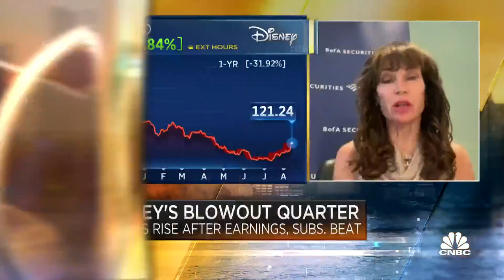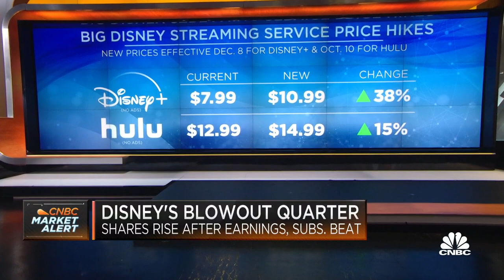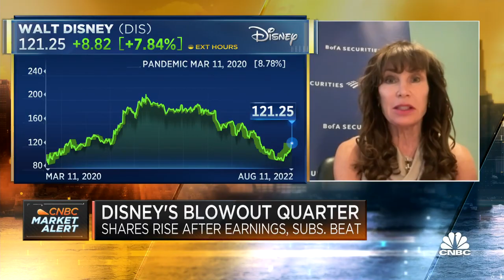Disney has a 'path to profitability' in streaming, says BofA's Jessica Reif Ehrlich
Jessica Reif Ehrlich, senior U.S. media and entertainment analyst at BofA Securities, joins CNBC's 'Squawk Box' to react to Disney's blowout third-quarter earnings report.